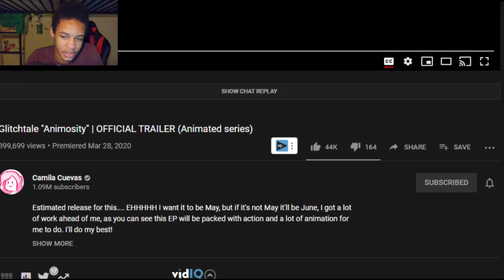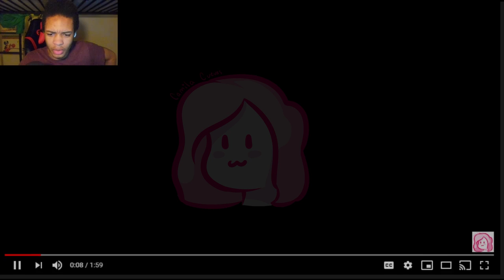Glitchtale "Animosity" | OFFICIAL TRAILER (Animated series) REACTION || SANS IS COMING!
Glitchtale "Animosity" | OFFICIAL TRAILER (Animated series) by Camila Cuevas IS TONIGHT'S REACTION FOLKS! THIS TIME AROUND, CAMILA IS SHOWING US WHAT WE CAN EXPECT FROM THIS NEXT EPISODE AND SANS IS COMING TO TEAR STUFF UP!